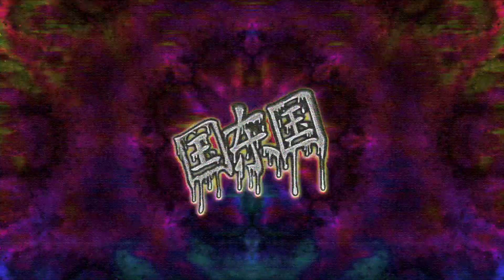DRAE DA SKIMASK - HANNAH MONTANA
808 Underworld

Support DRAE DA SKIMASK